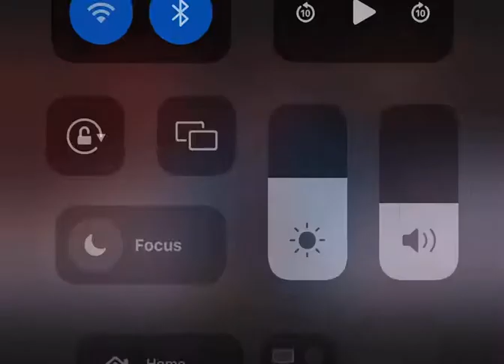Huseyn Aliyev vs. Andres Quintana /Fury Fighting championship/Featweight title /UFC fight pass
Reqibim Andress Quintanaya bu doyushde xal hesabi ile tam ustunlukjle qalib geldierek UFC diyush orqanizasiyasinda yarishma shansi qazandim